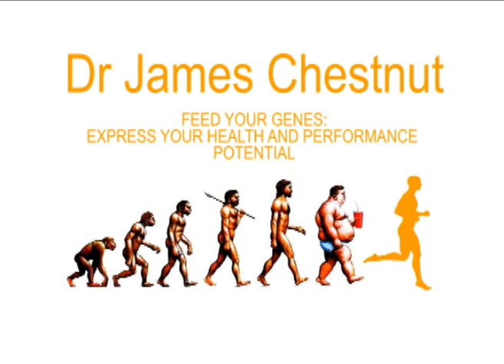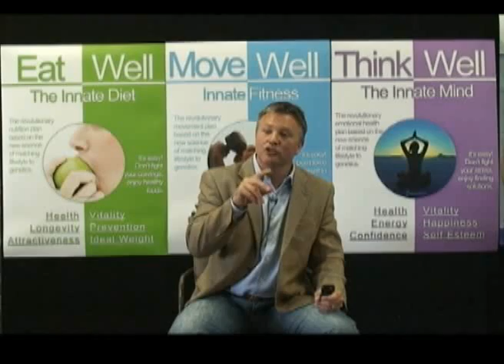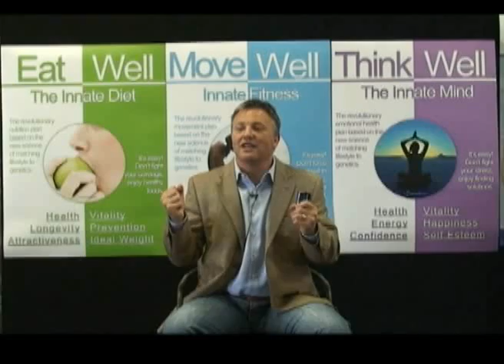Feed Your Genes: Express Your Health and Performance Potential - Part 5